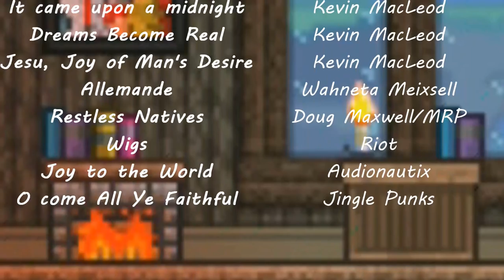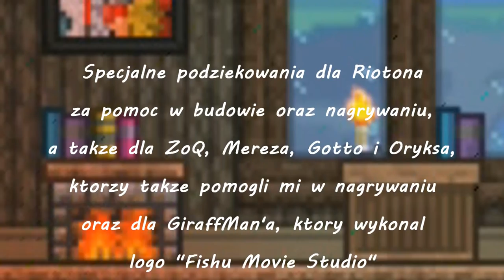Opowieść Wigilijna - Terraria Edition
W te święta postanowiłem wraz z kilkoma youtuberami, nagrać dla Was coś specjalnego, Opowieść Wigilijną w terrariowej odsłonie. Wiem, że może już trochę późno, ale chciałbym złożyć Wam, w imieniu swoim jak i osób zaangażowanych w ten projekt, najserdeczniejsze życzenia, dużo zdrowia, szczęścia, ostatnich chwil świąt spędzonych w gronie rodziny oraz żeby wszystkie wasze plany się ziściły. Pamiętajcie o innych abyście nie stali się takimi jak Scrooge. Wesołych Świąt i Szczęśliwego Nowego Roku!
Boże, błogosław nam wszystkim!

Film pojawiłby się wcześniej, jednak problemy z programem do obróbki uniemożliwiły mi przesłanie go wcześniej.

Muzyka (music):
Canon and Variation - Twin Musicom
Jesu, Joy of Man's Desire
Allemande - Wahneta Meixsell
Restless Natives - Doug Maxwell/Media Right Production
Wigs - Riot
Joy to the World - Audionautix
O Come All Ye Faithful - Jingle Punks